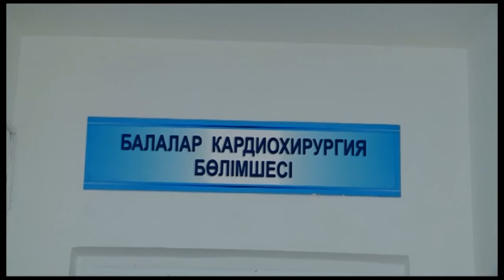Украинские врачи провели 11 сложнейших операций детям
Украинские врачи центра детской кардиохирургии прибыли в Шымкентскую областную больницу для обмена опытом с казахстанскими коллегами. Во время пребывания врачи провели 11 сложнейших операций детям, находящимся в тяжелом состоянии. Все операции прошли успешно, и маленькие пациенты сейчас уже идут на поправку. Между нашими и украинскими врачами планируется провести мастер классы, которые будут организованы в Украине. Шымкентских кардиологов обучат новым методам лечения.